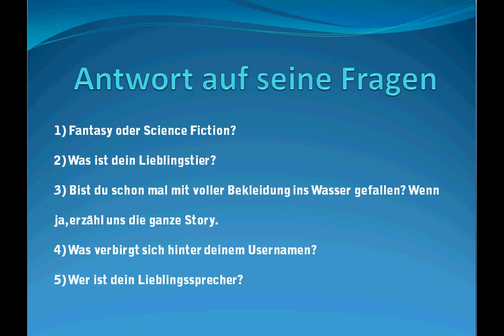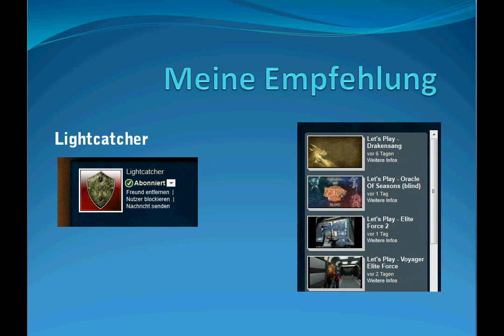Videoantwort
Meine Antwort auf Lightcatchers tagging Video.